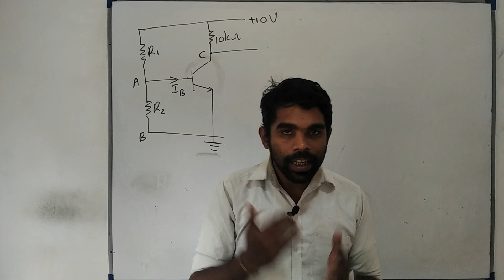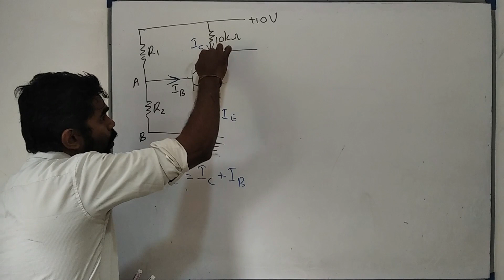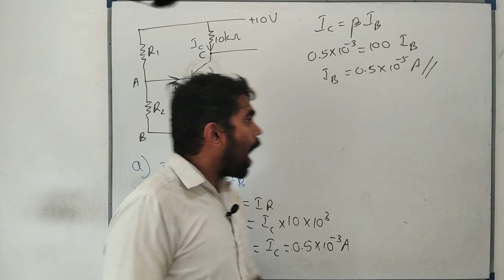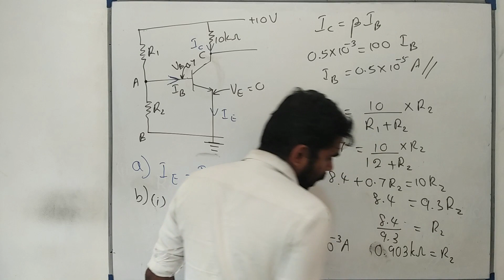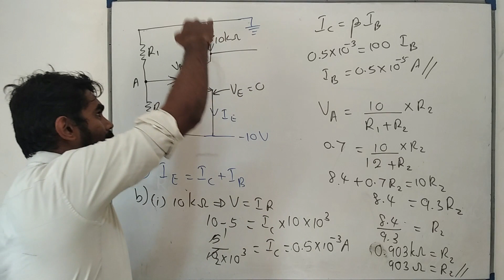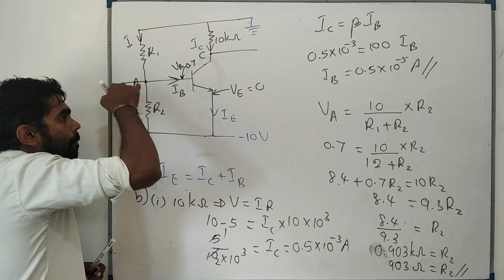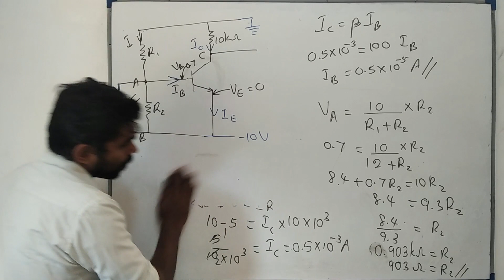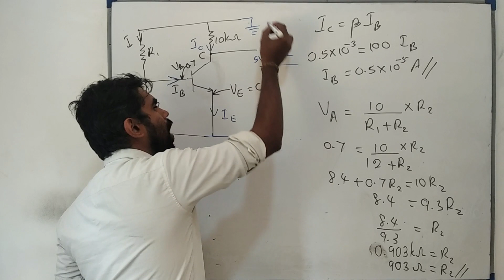Physics |AL 2017| Digital electronics| Essay problem| Complete discussion in Sinhala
In this video, I'm discussing 2018 advanced level Physics essay problem on Electronics.

What's app
If you like my videos